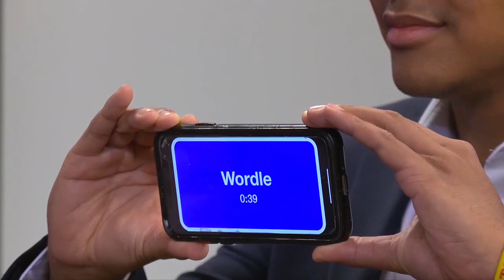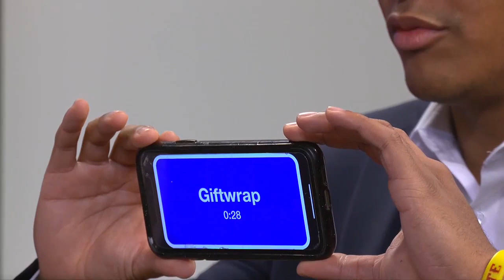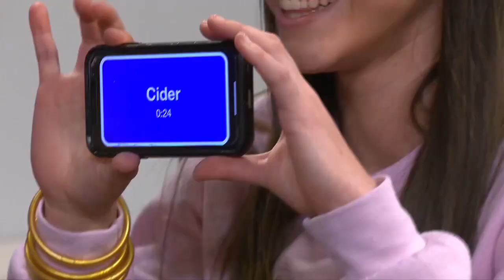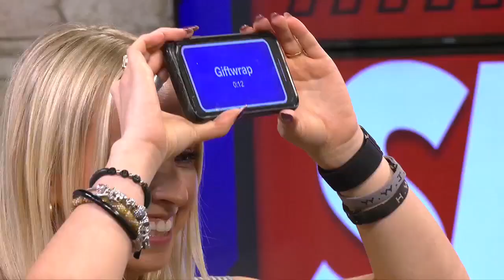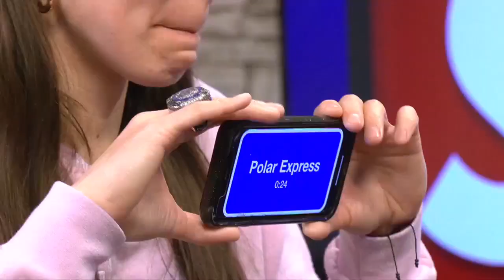Sportsnite Christmas Edition: Oak Hill joins the show!